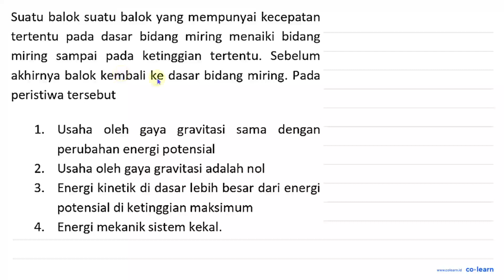Suatu balok suatu balok yang mempunyai kecepatan tertentu pada dasar bidang miring menaiki bidang...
Suatu balok suatu balok yang mempunyai kecepatan tertentu pada dasar bidang miring menaiki bidang miring sampai pada ketinggian tertentu: Sebelum akhirnya balok kembali ke dasar bidang miring: Pada peristiwa tersebut Usaha oleh gravitasi dengan 1. gaya sama perubahan energi potensial Usaha oleh gaya gravitasi adalah nol 2 3. Energi kinetik di dasar lebih besar dari energi potensial di ketinggian maksimum Energi mekanik sistem kekal: 4.

Topik atau Materi: Konsep Energi - Usaha (Kerja) dan Energi - Mekanika - Fisika Kelas 10 SMA -

Sumber Soal: Fisika fisikasekolah.com SMA , N/A

00:00 : Bedah Soal
01:00 : Konsep, rumus dan pengertian Konsep Energi
01:18 : Langkah penyelesaian soal
05:34 : Jawaban akhir
06:04 : Penutup